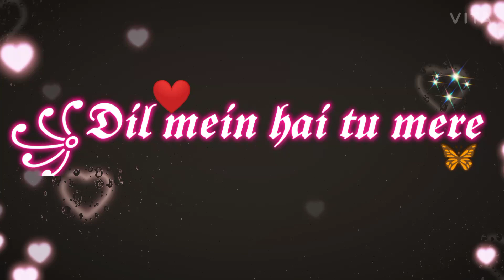Juda kar diya short status song best whatsapp status song best ringtone